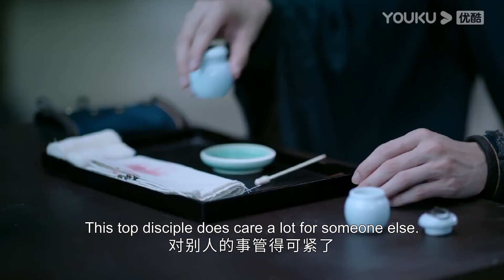ENGSUB 司凤把璇玑藏进被窝，璇玑却不停往他身上摸？！ |【琉璃 Love And Redemption】| 成毅/袁冰妍/刘学义/张予曦/白澍/侯梦瑶 | 仙侠爱情片 | 优酷 YOUKU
【琉璃 Love And Redemption】簪花比武大会即将在少阳派举行，掌门褚磊的大女儿玲珑机灵能干，被委以接待各派参赛弟子的重任。二女儿璇玑懵懂懒散、荒废武艺，被褚磊罚去明霞洞思过。离泽宫少主禹司凤误闯入明霞洞陷阱，与璇玑一见如故，结下友谊。玲珑在簪花大会上与别派弟子乌童起了冲突，狠厉的乌童实施报复，误伤璇玑，被正派驱逐。而重伤醒来的璇玑却因此意识到自己“废柴”行为的不良后果，发誓好好习武，不再连累他人。四年后，璇玑武艺精进，获得了下山历练的机会。鹿台镇为民除害中，璇玑偶遇司凤，并在司凤的点拨下学会配合与信任的要义。乌童背叛正派，联手魔教天墟堂意图称霸江湖，整个武林岌岌可危。此时已经领略人间真情的璇玑，不再是懵懂少女，她坚守正义，联手司凤向恶势力宣战，成功助正派扭转局势。
★主演：成毅/袁冰妍/刘学义/张予曦/白澍/侯梦瑶
★集数：59集